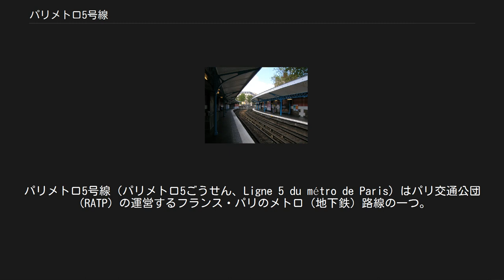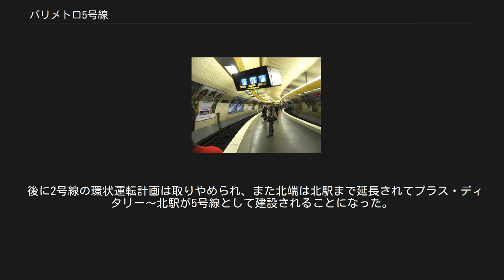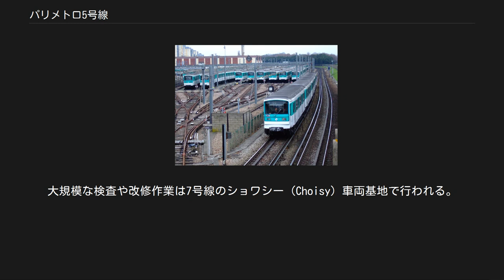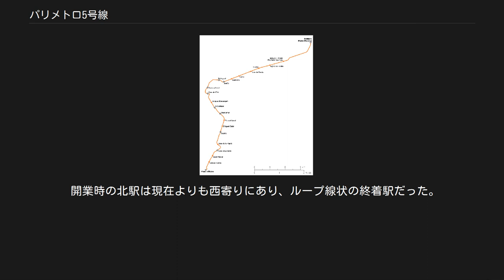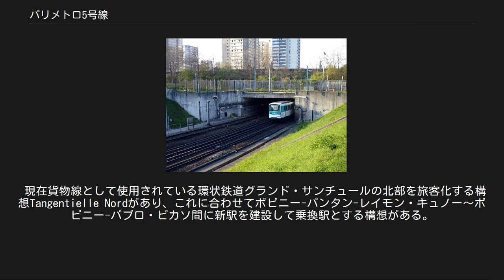パリメトロ5号線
パリメトロ5号線（パリメトロ5ごうせん、Ligne 5 du métro de Paris）はパリ交通公団（RATP）の運営するフランス・パリのメトロ（地下鉄）路線の一つ。
パリ南東部のプラス・ディタリー駅からパリ市の東よりを南北に縦断し、北東部郊外のボビニー＝パブロ・ピカソ駅に至る。
 5号線の南端のプラス・ディタリー駅は13区のイタリー広場の地下にある。
ここから北北東に進み、オステルリッツ駅を経由してオステルリッツ高架橋でセーヌ川を渡り、サン・マルタン運河の西に沿うように北上してバスティーユ広場を通り、やや西寄りに向きを変えてレピュブリック広場、東駅、北駅などを経由する。
北駅からは北東方向に向かい、ポルト・ド・パンタンで市境を越えて北東部郊外のボビニー市に至る。
 5号線は1906年に開業した、パリで5番目のメトロ路線である。
1907年から1942年までは現6号線のエトワール（現シャルル・ド・ゴール＝エトワール駅）〜プラス・ディタリー間も5号線の一部であり、パリを南部から東部にかけてほぼ3分の2周していた。
 サン・マルセル駅北方からセーヌ川を渡ってケ・ド・ラ・ラペ駅南東までの区間は高架線となっており、ケ・ド・ラ・ラペ駅の前後は掘り割り状の地上線である。
またボビニー-パンタン-レイモン・キュノー駅とボビニー-パブロ・ピカソ駅の間も地上線である。
 5号線路線図 1898年のメトロ整備計画では、5号線（E線）はオステルリッツ橋（現ケ・ド・ラ・ラペ駅付近）からストラスブール大通り（現東駅付近）までとされており、プラス・ディタリー〜オステルリッツ橋間は環状路線の2号線（B線）の一部とされていた。
なお2号線はプラス・ディタリー以西では現6号線のルートを通り、オステルリッツ橋以東ではリヨン駅で1号線と合流してナシオン駅に向かうことになっていた。
 後に2号線の環状運転計画は取りやめられ、また北端は北駅まで延長されてプラス・ディタリー〜北駅が5号線として建設されることになった。
ただしケ・ド・ラ・ラペ駅〜リヨン駅間には単線の連絡線が建設され、初期にはリヨン駅が仮の終点となっていたこともある。
 1906年から1907年にかけてプラス・ディタリー〜北駅間が開業し、また1907年10月には2号南線のエトワール〜プラス・ディタリー間が5号線に編入された。
 1942年にはエトワール〜プラス・ディタリー間が6号線に移管され、また北駅から北東方向に郊外のエグリーズ・ド・パンタン駅まで延長された。
延長にあたって北駅は東よりに移設され、ループ線状の終点となっていた旧駅は放棄された。
この部分は現在乗務員の訓練施設として使われている。
 1985年にはさらに北東へ延伸された。
 なおプラス・ディタリーから南西方向への延伸も計画されたことがあるが、実現しなかった。
 ボビニー車両基地。
右は本線 1978年から1980年にかけて投入されたMF 67が使われている。
 全長は約90m。
各車両ごとに片側4つのドアがある。
非常時を除き車両間の往来はできない。
 車両基地はボビニー-パンタン-レイモン・キュノー駅とボビニー-パブロ・ピカソ駅の間の本線沿いのボビニー（Bobigny）にある。
大規模な検査や改修作業は7号線のショワシー（Choisy）車両基地で行われる。
 ボビニー-パブロ・ピカソ駅付近 ケ・ド・ラ・ラペ駅 国鉄駅側から見たガール・ドーステリッツ駅。
下はRER C線 プラス・ディタリー駅ホーム ケ・ド・ラ・ラペ駅とバスティーユ駅の間にはアルスナル（Arsenal）駅があったが、1939年9月2日に廃止されている。
 開業時の北駅は現在よりも西寄りにあり、ループ線状の終着駅だった。
またループの途中から2号線、4号線への連絡線があった。
5号線の北への延伸にあたって北駅の構造が障害となったことから、東駅のすぐ西からトンネルが掘り直され、新たな駅が建設されて旧駅は廃止された。
この跡は現在ガール・デュ・ノールUSFRT（Gare du Nord USFRT）と呼ばれ、1981年にRER B線建設のために一部が取り壊されたものの、残った部分は乗務員の訓練施設として使われている。
 現在貨物線として使用されている環状鉄道グランド・サンチュールの北部を旅客化する構想Tangentielle Nordがあり、これに合わせてボビニー-パンタン-レイモン・キュノー〜ボビニー-パブロ・ピカソ間に新駅を建設して乗換駅とする構想がある。